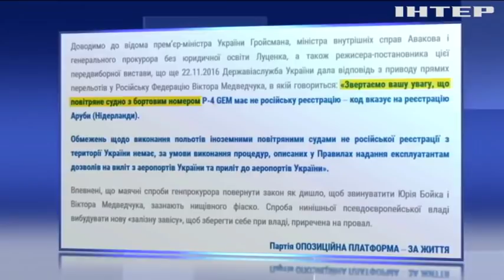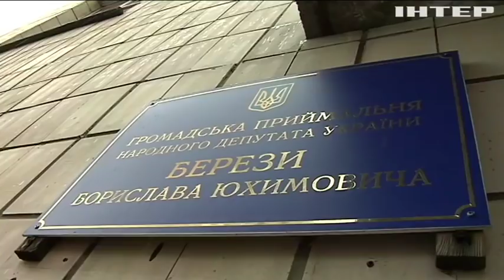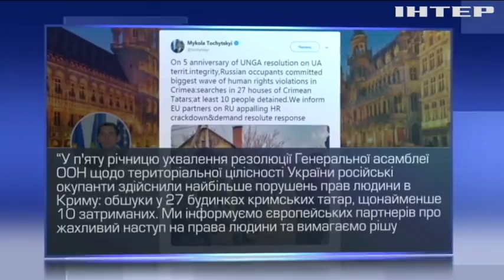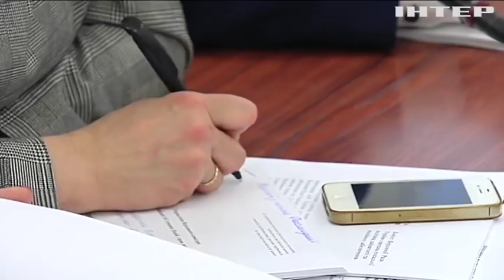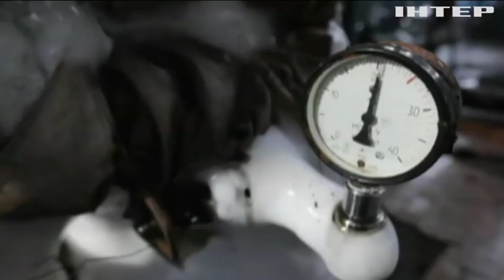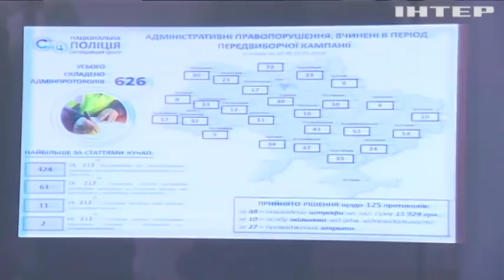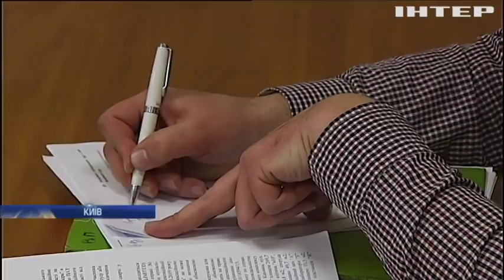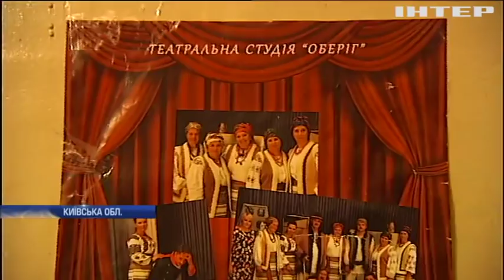Подробности, выпуск за 27 марта 2019 года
Дивіться у випуску:
Корисна контрабанда. Вилучені російські ракети передадуть армії, як вони з'явилися в українському порту?;
Нова хвиля. У Криму знову масові обшуки і арешти кримських татар, що шукали цього разу?;
Півмільйона голосів з-за кордону. Як голосуватимуть українці в інших країнах та де буде найбільша дільниця?